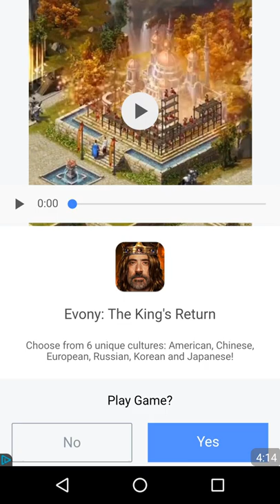Flow Free Hexes - Daily Puzzles (May 5, 2017)